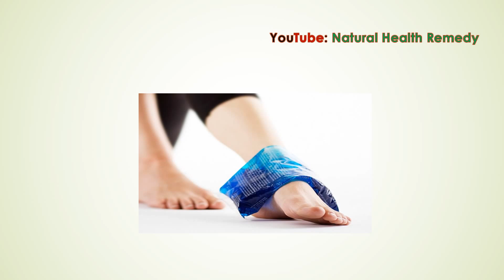Natural Remedies for Arthritis | Vitamins for Arthritis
Natural Remedies for Arthritis | Vitamins for Arthritis | Home Remedies for Arthritis and Joint Pain | Natural Treatments for Arthritis  | How To Treat Arthritis Pain In Hand?

Arthritis is a horrifying condition set apart by disturbance in the joints that causes immovability.

Arthritis specialists generally treat joint pain with moderating medicines and painkiller medicines. Take permission from your physician before applying these general treatment method.

Lose Weight

Your weight can majorly affect the measure of torment you experience from joint pain. Extra weight puts more weight on your leg joints.

Reducing the weight on your joints by losing weight will improve your versatility, decrease torment, and deflect future erosion to your joints.

Get More Exercise

Exercise is better than just weight lessening. Practice moving for increasing improvement of flexibility in your joints. Running or walking can is not perfect in this situation. Try practicing low-influence exercises like swimming.

Add Turmeric to Dishes

Turmeric has anti-inflammatory elements which helps to cure arthritis & joint pain naturally.